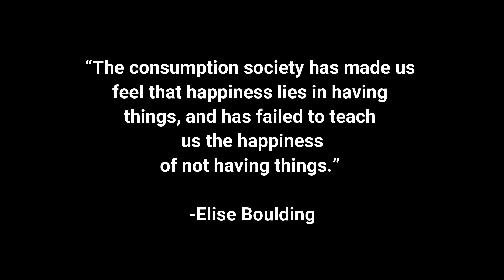QUOTE #39- “The consumption society has made us feel that happiness lies in having things.."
“The consumption society has made us feel that happiness lies in having things, and has failed to teach us the happiness of not having things.”
-- Elise Boulding

~Power Stations
~12V Batteries
~Portable Solar Panels
~Hard Solar Panels
~Gas and Dual Fuel Generators
~Air Conditioner Units
~Pop Up Tents